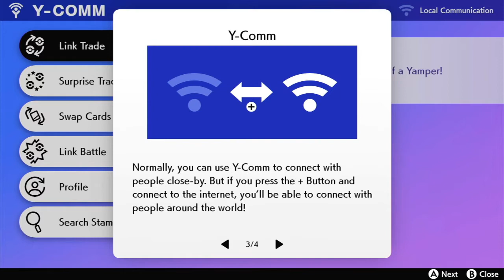a dynamax band pokemon sword episode 3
i got a dynamax band obviously